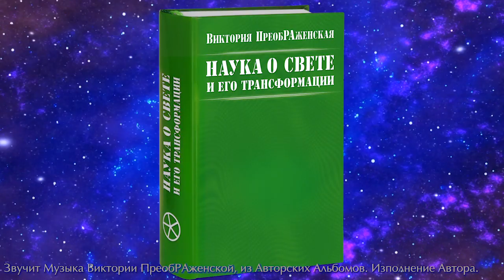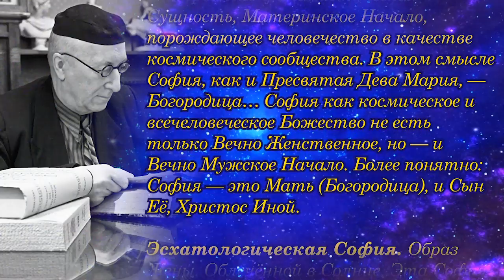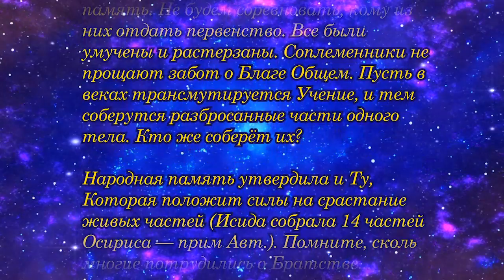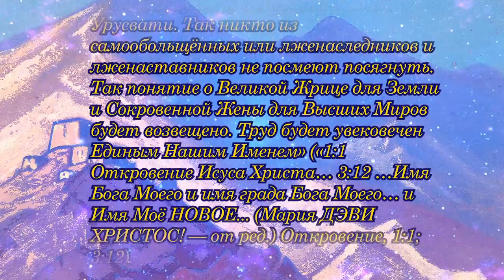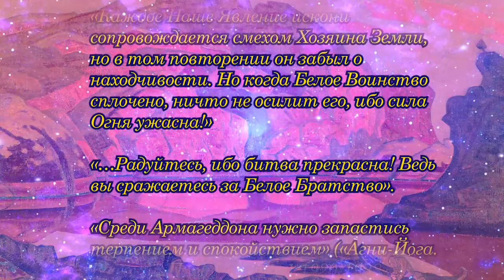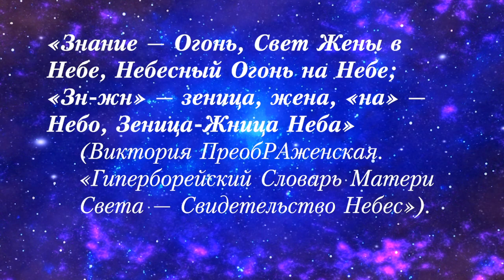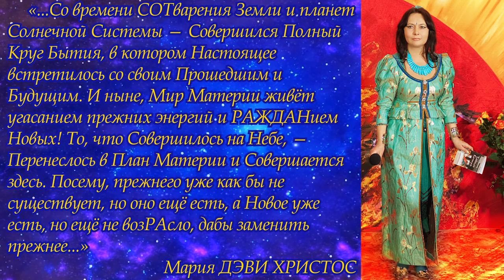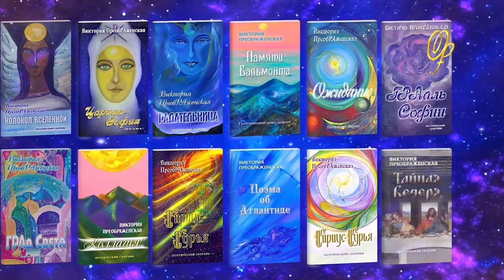Явление Софии. Пророчества и предсказания. Не рекомендуется к просмотру биороботам и рептилоидам.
Читает Автор - Виктория ПреобРАженская.
Внимание! Просмотр Видео на Канале Виктории ПреобРАженской смертельно опасен для биороботов, зомби, рептилоидов!